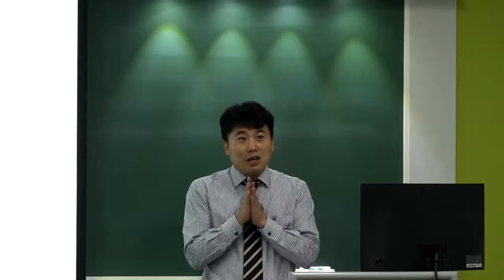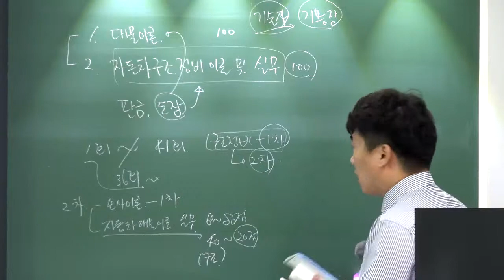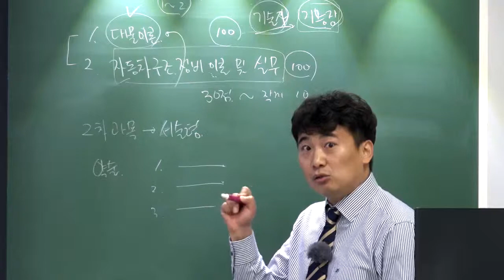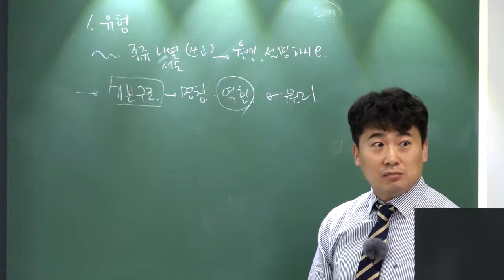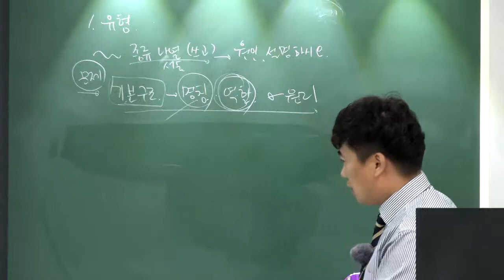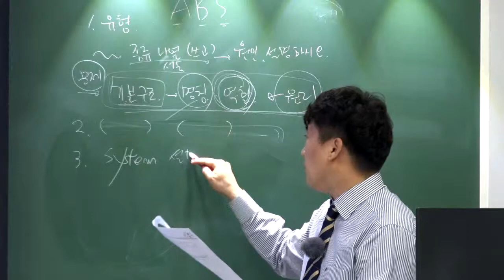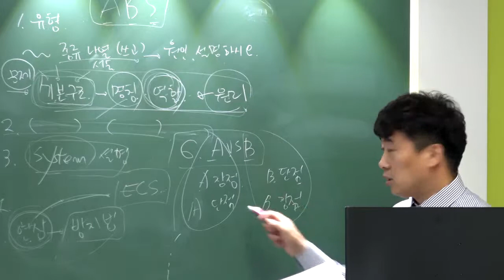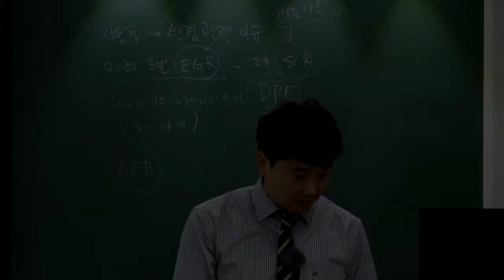[2019년] 2차 자동차구조 및 정비이론과 실무